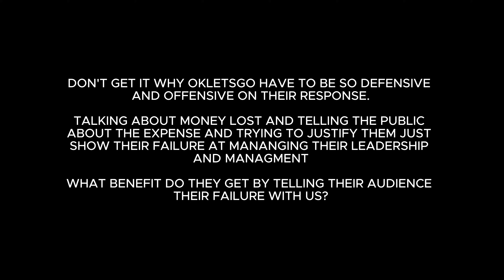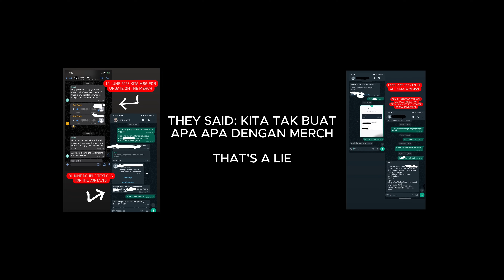TELLING THE TRUTH ABOUT OKLETSGO AND WELLO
Hope you enjoyed this video as much as we do!